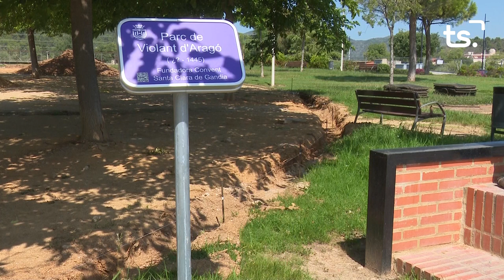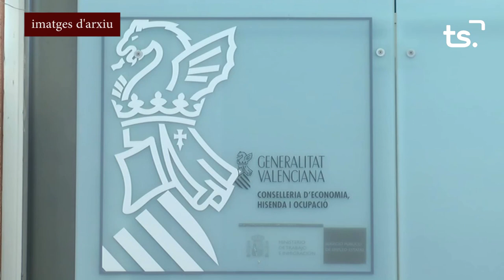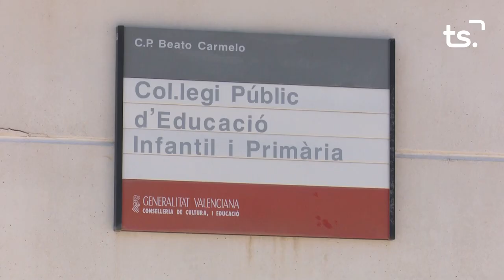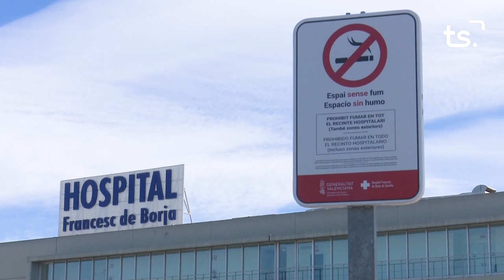INFORMATIU 2023 06 13